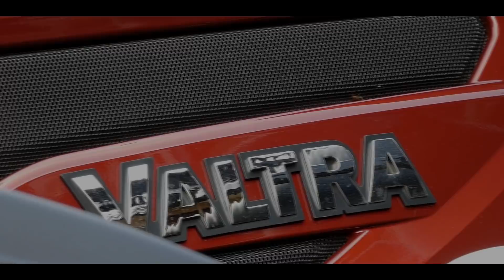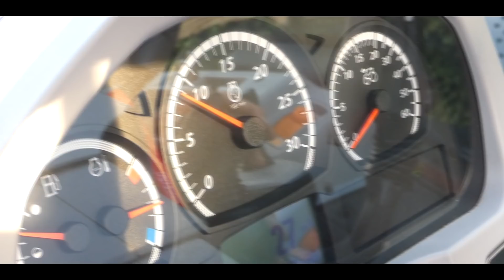Nowy nabytek w Gospodarstwie Rolnym Kominek :) Valtra N134 Versu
Cześć witajcie z tej strony Kacper a dzisiaj zapraszam was na film z nowego nabytku w Gospodarstwie Rolnym Kominek. W tym filmie bardzo serdecznie chciałbym pozdrowić Pana Krzysztofa, Martynę,Karola,Mateusza i  Przedstawiciela firmy Agro Jurek Krzysztof Jurek  Pana Piotra Łącznego . Valtra ukazana na filmie nie należy do mnie :)
 P.s Już wkrótce więcej tego sprzętu :)

Film nagrany Panasonic Lumix Dc-Fz 82 a zmontowany w Sony Vegas Pro 13